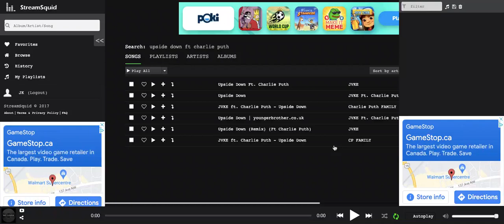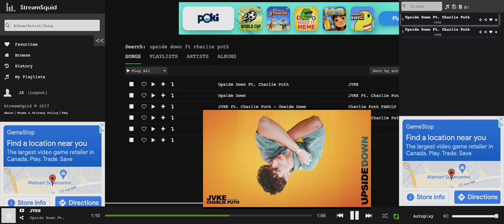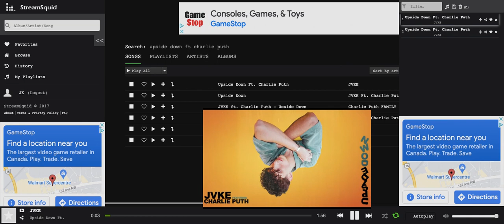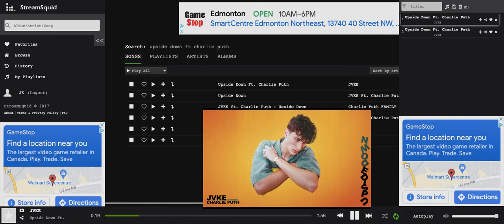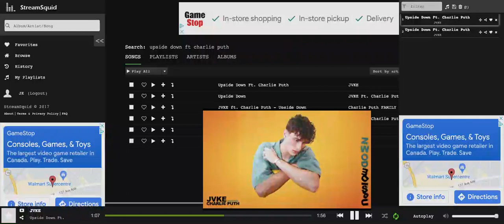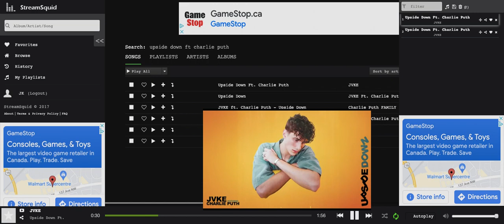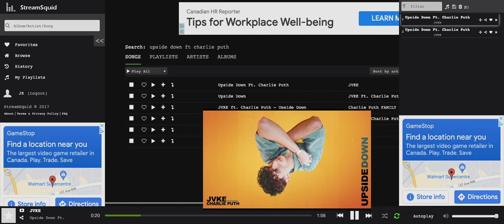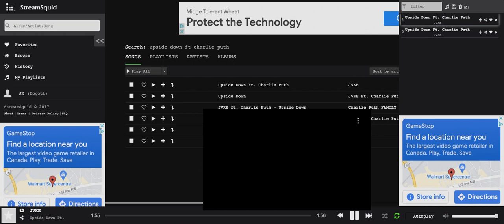(Charlie puth remix) Upside down (30 minute loop) By jvke